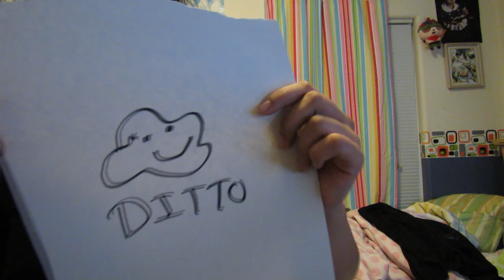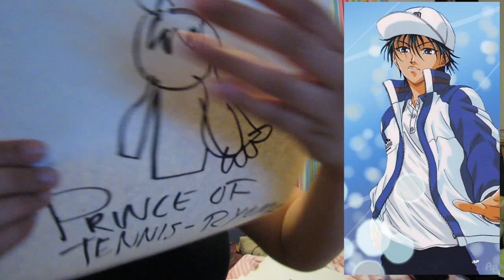Drawing Anime Blindfolded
I failed. Hard xD
What was the most beautiful?

Song: Let's Have Some Tea from Harvest Moon